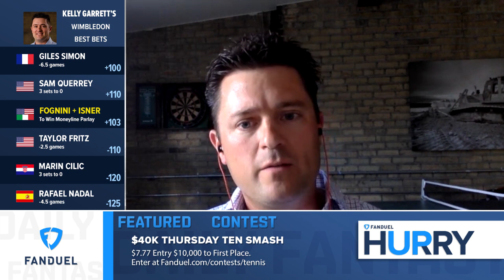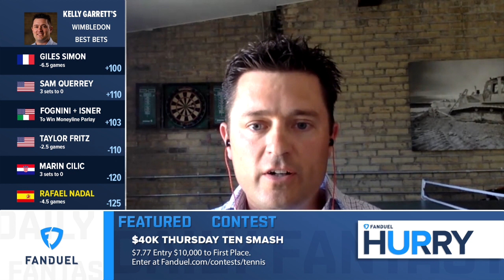FanDuel Hurry Up: Wimbledon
Our experts break down everything you need to know about Wimbledon.